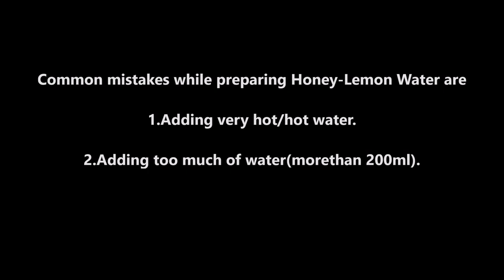Miraculous Fat Cutter Drink|Honey -Lemon Water|కొవ్వు కరిగించే అద్భుతమైన చిట్కా పక్కా కొలతలతో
kalaskitchen kala'skitchen Here is the magical 7 benefits of honey and lemon combination that can brighten each day

Detoxifies body and aids weight loss. ...

Clears the skin from acne. ...

Increases immunity. ...

Reduces throat and cough infection. ...

Replenishes energy levels. ...

Acts as diuretic. ...

Nourishes your hair.

you can have lemon water with honey anytime in the morning -empty stomach , either before brushing & toilet or after it. here is no harm in both ways. Have little warm water and also for weight loss, try to reduce your carbohydrates and fat intake in your daily diet.